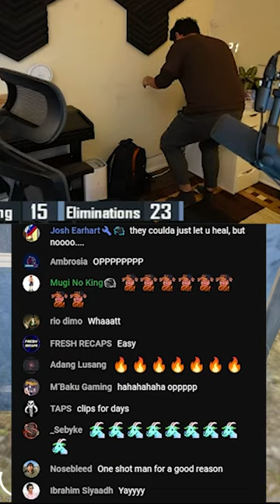Wait for the reaction at the end